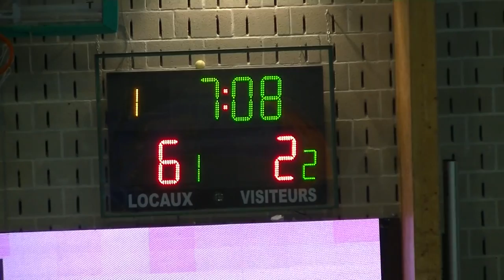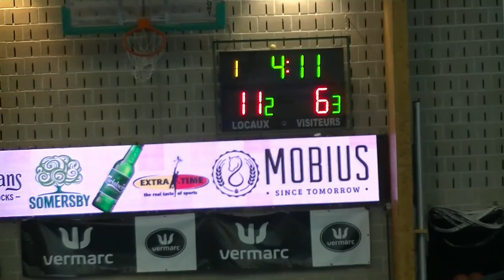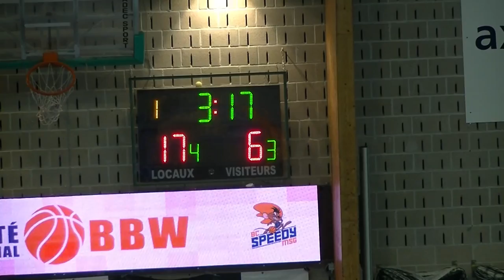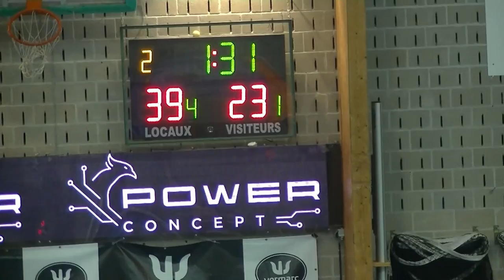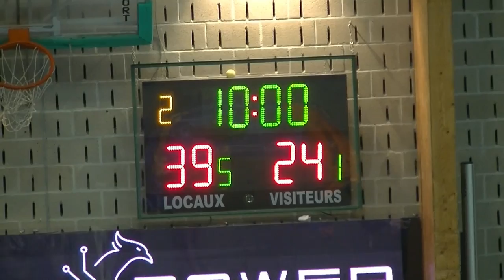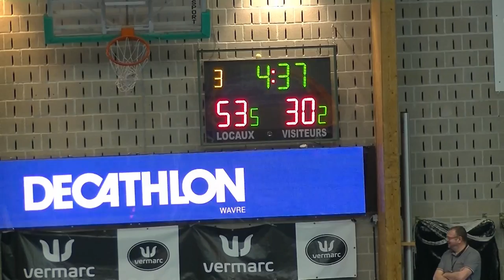Finale Coupe BBW : United Woluwé - royal Castors Braine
Les actualités de Mithra Castors Braine, club de basketball féminin en Belgique. EuroCup. Equipe masculine évoluant en R2 Messieurs. Ecole des Jeunes. Formation basketball Belgique.